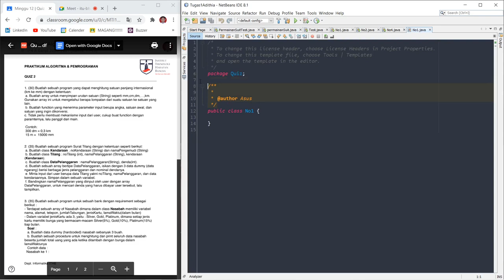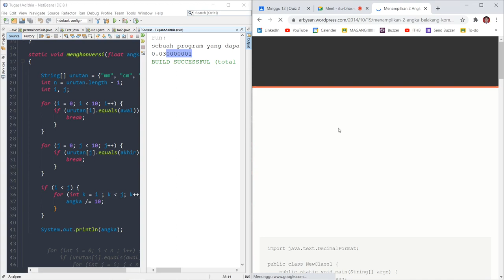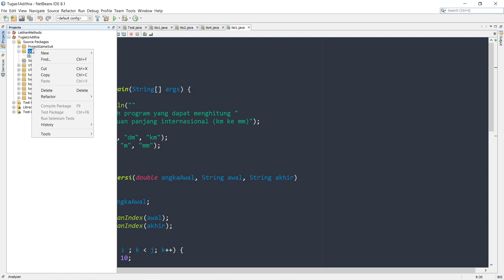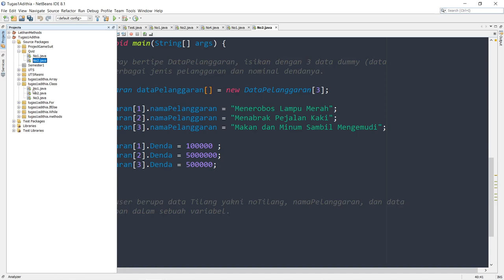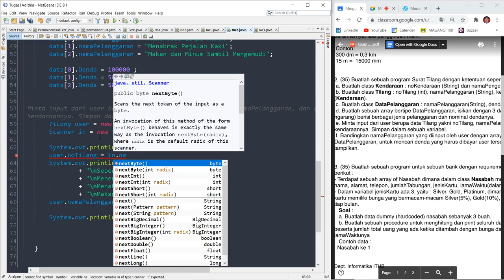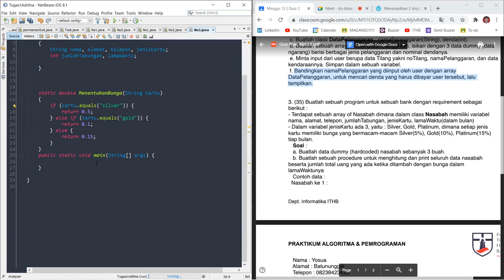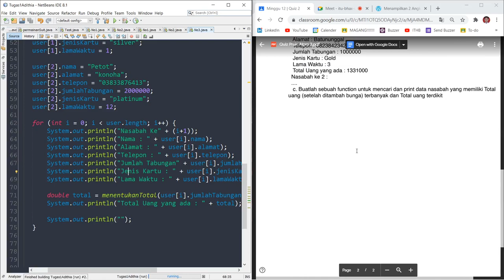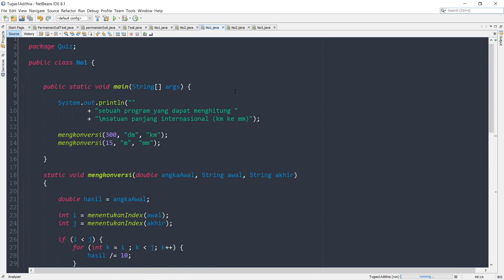Mengerjakan Ujian Praktek Algoritma - Java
Disini saya sedang mengerjakan Ujian Quiz sebelum UAS Semester 1 dalam Mata kuliah Praktek Algoritma dan Pemrograman.
Semoga terhebur, udah puyeng saya tadi, ga tau ada kuis. jadi otak masih nge freeze.